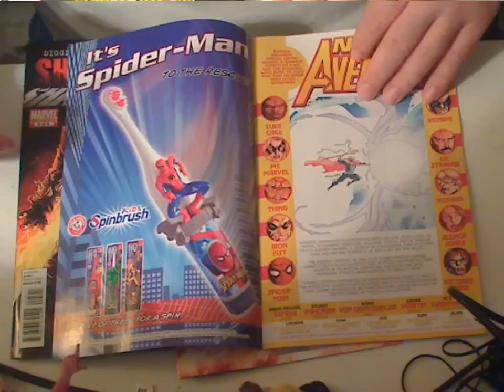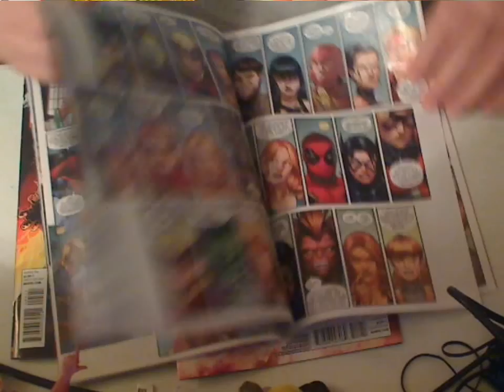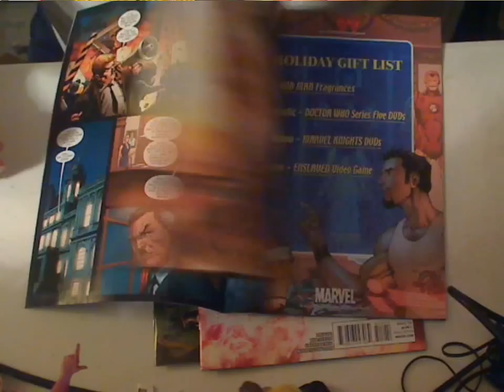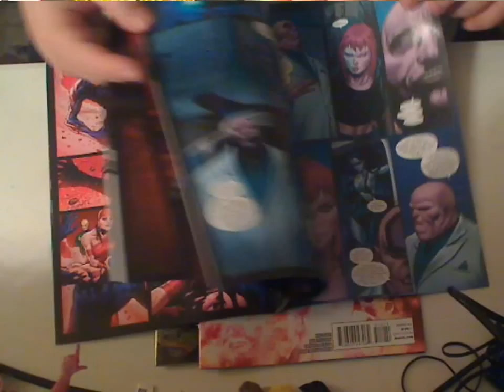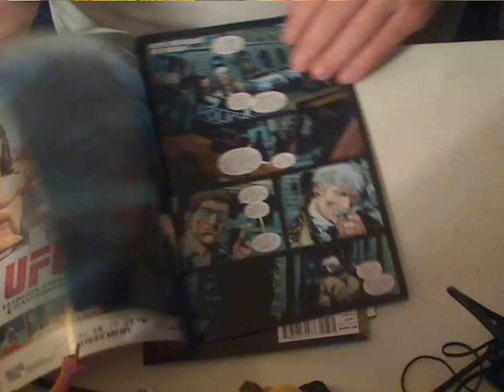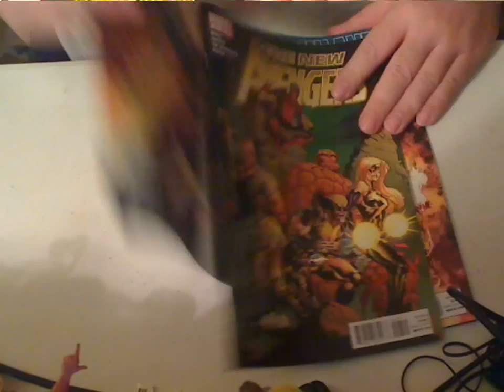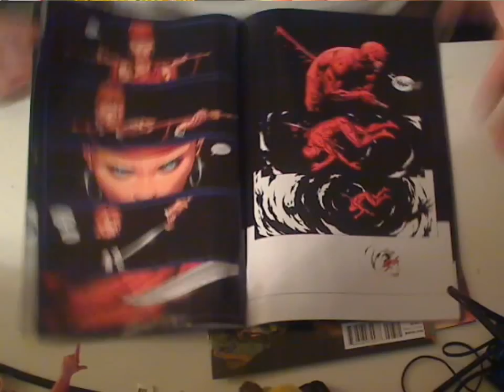Shadowland final and new Avengers 7 review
Shadowland 5 and Daredevil 512